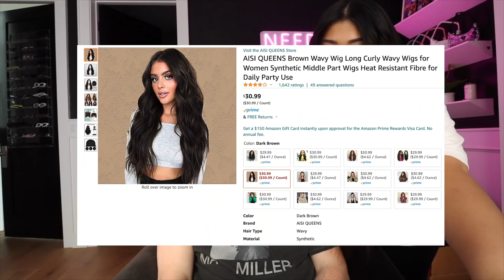TURNING MY BF INTO ME LOL!! Vlogmas Day 25